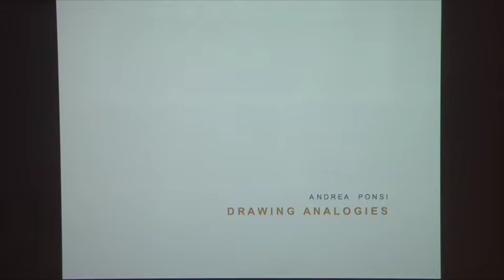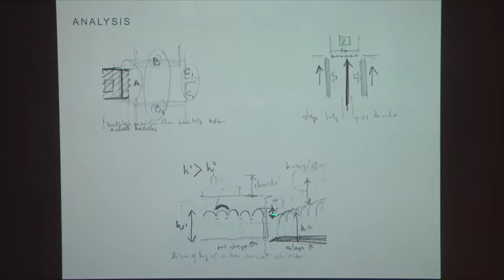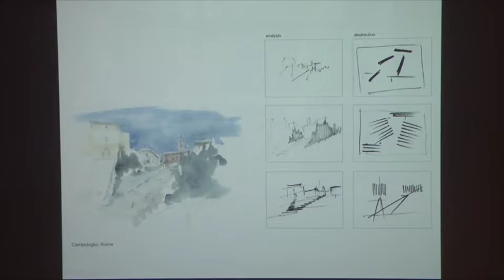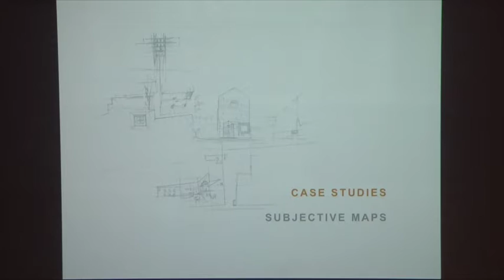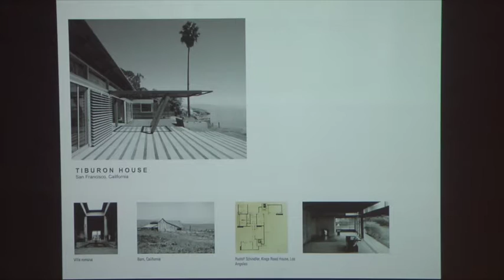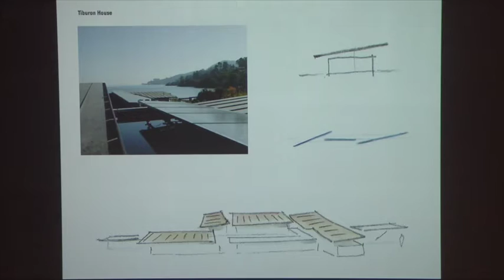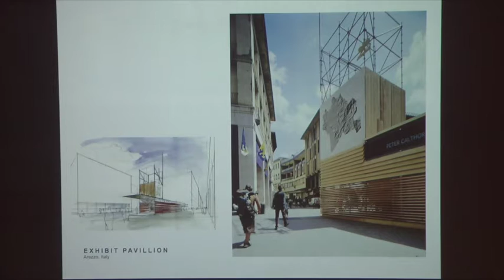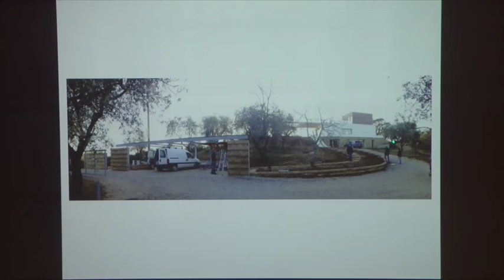Catalyst 2016 - Drawing Analogies: Reinventing Townscapes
Tuesday, March 8th lecture by Andrea Ponsi